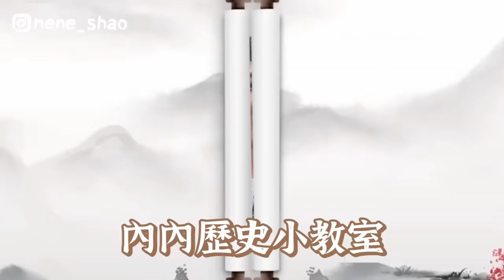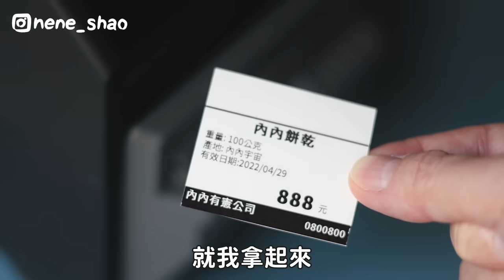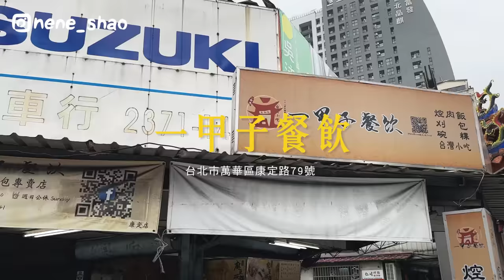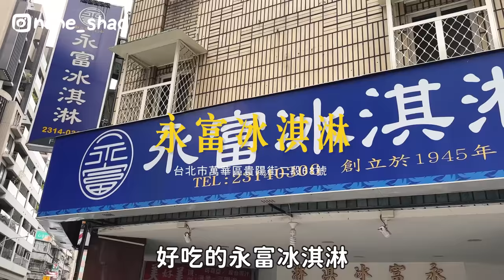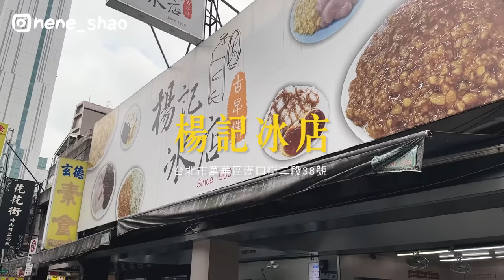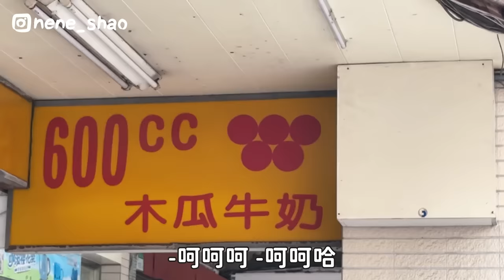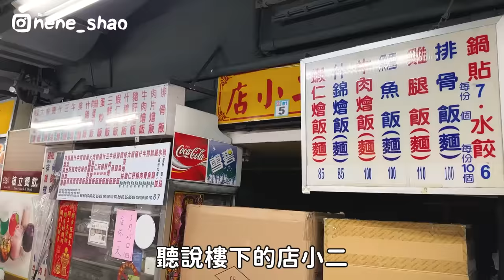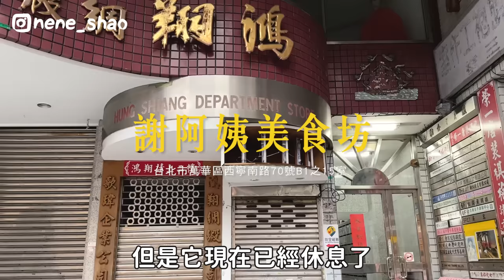吃爆台北西門町必吃美食！一次12間！不要再吃麵線了！台北最好吃的刈包？藏在地下室的牛肉麵？大歌廳排骨飯？在地人才吃的炭烤！｜大胃王內內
【抽獎已截止】

我們的後花園之一西門町(?)
不過之前每次都只是來看電影
這次特地來探索西門町街頭小吃
老台北人從小到大都吃什麼？
西門町又有什麼歷史呢？

SATO這次的標籤機組合
有別於傳統式列印標籤機
它！不用墨水！
以往不同產品的標籤需要購買不同規格的標籤捲
這台通通不用！！
只要一捲 不管長的、短的、橫的、直的標籤
一次印到底！
而且附贈SATO設計的貼心APP
只要編輯好內容跟成分輕鬆插入USB
想印標籤、價格通通沒問題！

還有我覺得很厲害的一點是
它的無底紙標籤是單規格耗材！
標籤捲不會有捲底紙產生
可以減少垃圾處理
不僅環保還更省時和省成本了呢

有興趣的話可以點擊下面的連結

優惠活動只到7/4唷！
*禮盒因有有效期限關係，寄送地區只限台灣唷*

「本文與SATO合作」

【片中店家資訊】
00:00 開場
00:11 內內歷史小教室
00:56 SATO爸爸抖內內
01:50 SATO使用心得
04:05 一甲子餐飲 - 台北市萬華區康定路79號
06:42 永富冰淇淋 - 台北市萬華區貴陽街二段68號
08:17 天天利美食坊 - 台北市萬華區漢中街32巷1號
09:55 蜂大咖啡 - 台北市萬華區成都路42號
11:40 西門紅樓 - 台北市萬華區成都路10號
12:24 楊記冰店 - 台北市萬華區漢口街二段38號
14:13 600cc木瓜牛奶 - 台北市萬華區武昌街二段122號
15:05 美國街 - 台北市萬華區昆明街96巷
15:35 萬年商業大樓 - 台北市萬華區西寧南路70號
15:52 愛客發 - 台北市萬華區昆明街79號10樓
16:45 老山東牛肉麵 - 台北市萬華區西寧南路70號B1之15室
19:35 鴨肉扁 - 台北市萬華區中華路一段98之2號
19:44 謝阿姨美食坊 - 台北市中正區博愛路122號B1
20:05 東一排骨 - 台北市中正區延平南路61號2樓
23:11 獅子林商業大樓 - 台北市萬華區西寧南路36號
25:04 檸檬屋 - 台北市萬華區漢中街21號
25:59 老天祿 - 台北市萬華區武昌街二段55號
27:37 阿忠碳烤 - 台北市萬華區昆明街192號
30:12 成都楊桃冰 - 台北市萬華區中華路一段144-1號
30:36 阿宗麵線 - 台北市萬華區峨眉街8-1號